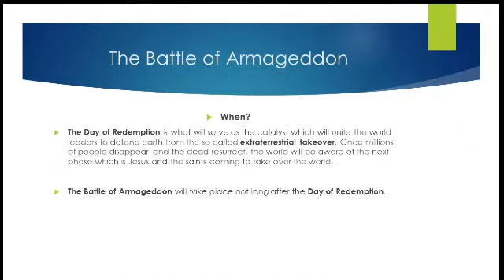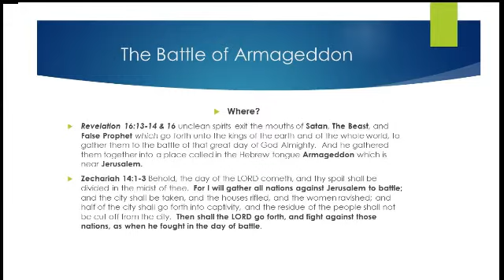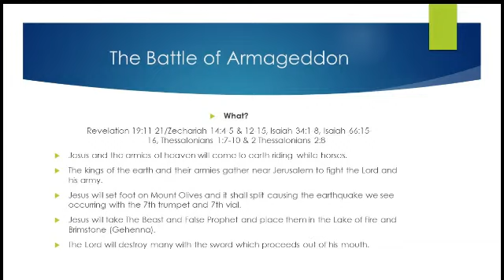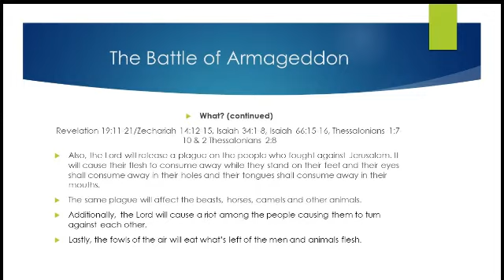Numeril- The Battle of Armageddon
After the 2nd Coming/Day of Redemption, the world's armies will unite to defend Earth from Jesus' 3rd Coming which will be to takeover the world and establish his global kingdom of peace that will last 1000 years.  Learn when, where, and what will happen.
The information is derived from Revelation Rightly Revealed.